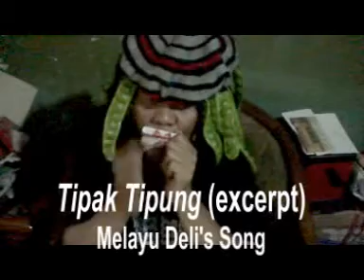Karinding Sim Card ( CARD-TOO )